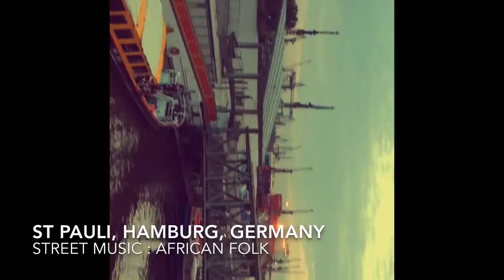Street Music - African Folk - St Pauli Hamburg Germany